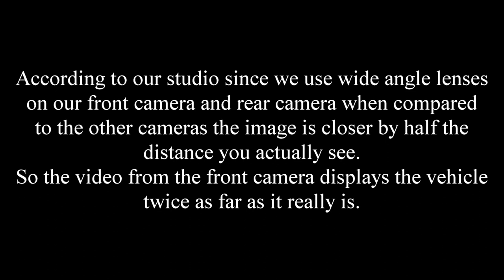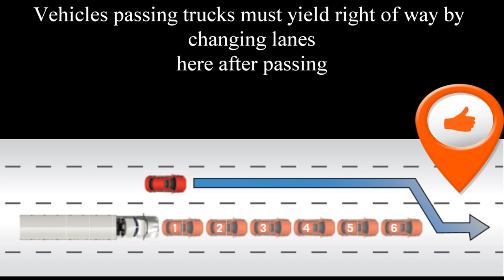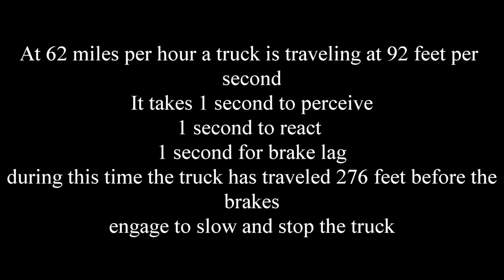XPO Logistics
Truckers today are confusing courtesy, turn signals and safety as meaning the same thing. First the turn signals only mean that you are signaling an intent. It does not entitle you to anything like the ability to cut someone off. Most truckers will give the excuse " Well I had my turn signal on so I was telling you what I was going to do ". Wrong, you do not tell anyone what you are going to do and they DO NOT have to slow down to let you over. You still have to yield right of way regardless of what you have behind you. You still have to obey regulations and the law. Changing lanes IS NOT a decision you make and you DO NOT decide how much room to leave the driver you are passing. This decision has already been made by CVSA, DOT, local State laws and the NHSA. They have told you where and how to change lanes and how much distance you are required by law to allow before changing lanes after passing trucks and cars. When passing trucks you are required to leave a 6 second gap between the end of your trailer and the front of the truck you just passed and 6 car lengths when passing cars. Do the research on the internet and you will find this is accurate. Stop the excuses and drive in a safe and compliant manner or risk citations by law enforcement and when you get enough you will be deemed an imminent hazard to public safety and disqualified from driving a CMV.
You will also notice that this XPO driver flashed his lights after passing. One problem is that this member DID NOT flash him over. This indicates that this driver was not paying attention and may not have looked before changing lanes. It is Safety Team policy that members are NOT to flash anyone over due to legal consequences in case of an accident by the passing driver.